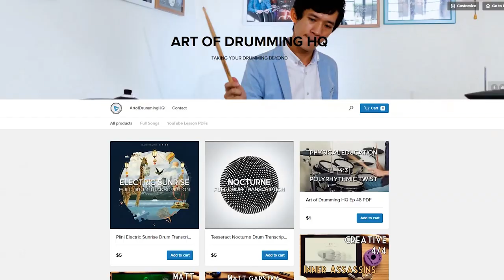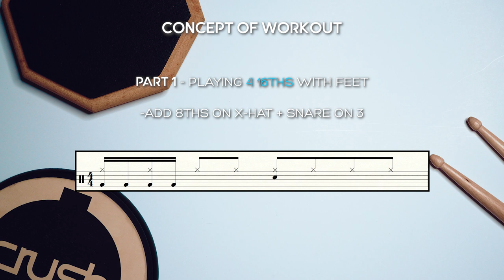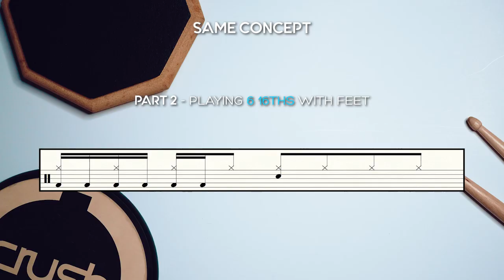Double Bass Drumming Syncopation and Control 1 - Plini Electric Sunrise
I show you how I practice and improve double bass drumming control and syncopation with Plini's Electric Sunrise.

PDF Transcription for the exercises and examples shown in this episode